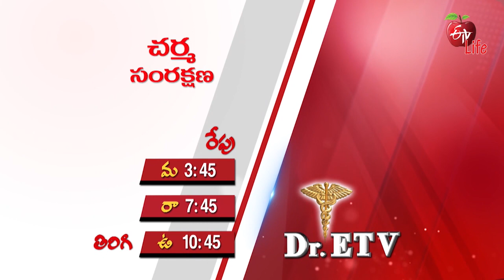Dr ETV | డాక్టర్ ఈటీవీ | General Promo | 3.30 PM | 8th March 2021 | ETV Life